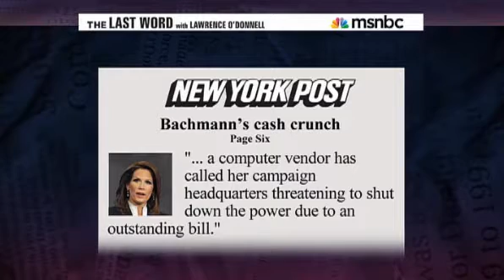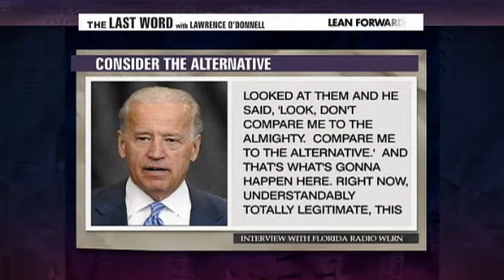Rick Perry 's star flames out